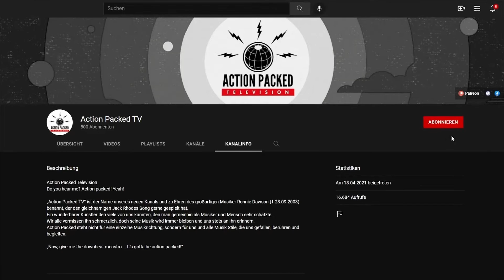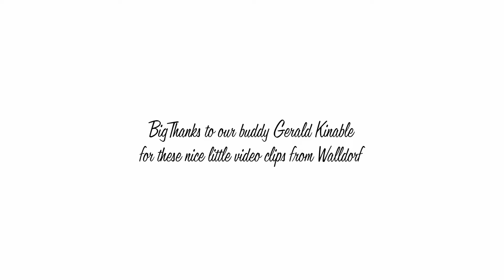Lennebrothers - Wild West Rockabilly Special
We have another one from the German Rockabilly Band "Lennebrothers" for you.